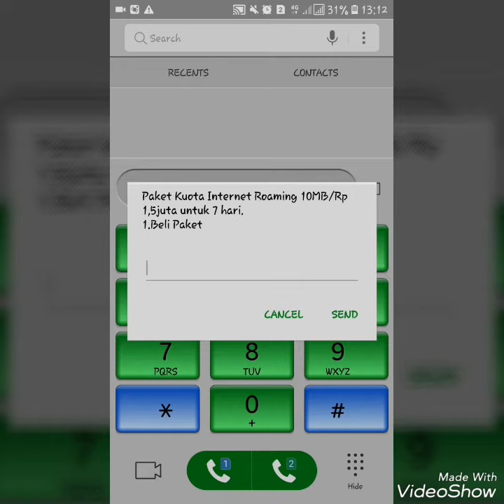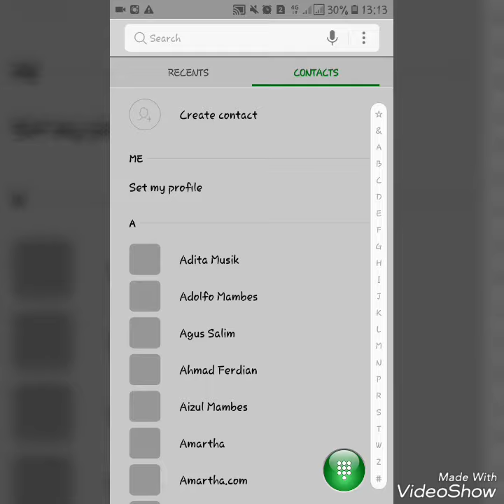Paket internet telkomsel termahal atau termurah?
Iseng iseng cari paket internet dan menemukan paket internet ini dari telkomsel, paket internet yang sangat mahal.